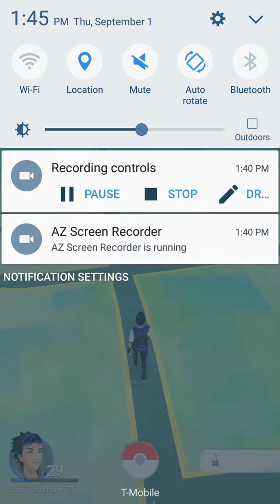Pokemon Go- Bulbasaur MID-COMMON pokemon popping up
Hackensack NJ I always see bulbasaurs pop up!!